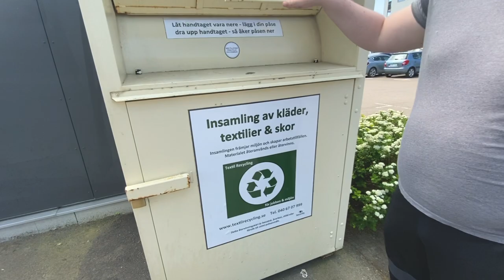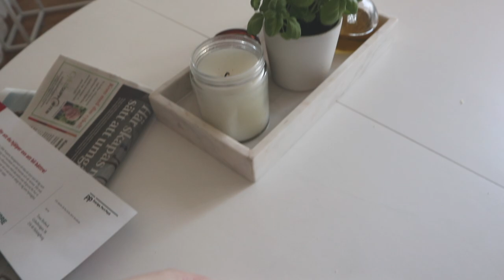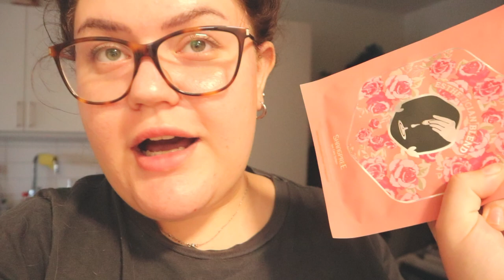Vlogg: "TUTTE I HUVET"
Hej! Idag får ni vloggen som skulle kommit upp förra veckan. Min dator gick sönder men jag har fixat det nu! Jag hoppas ni gillar denna vloggen :)